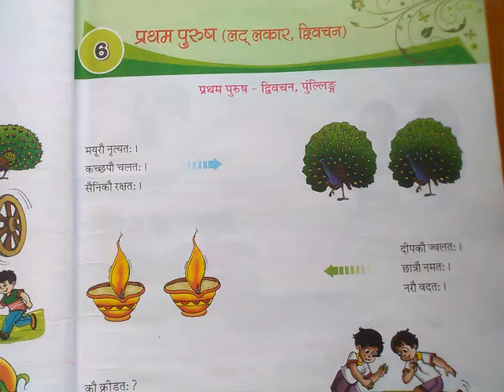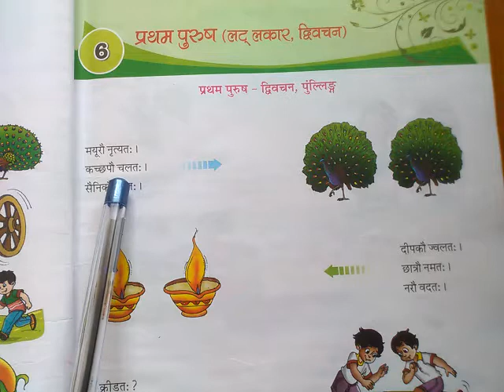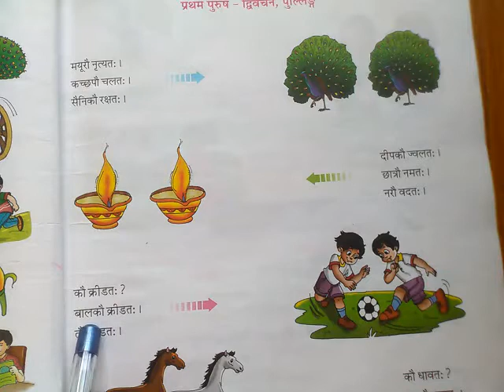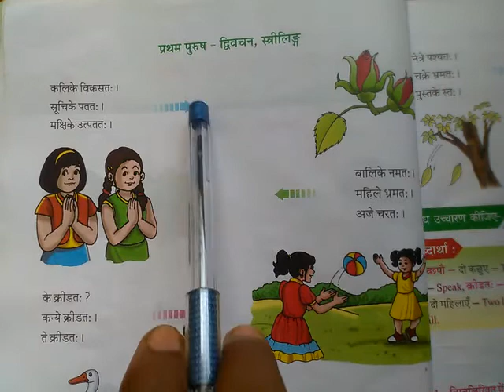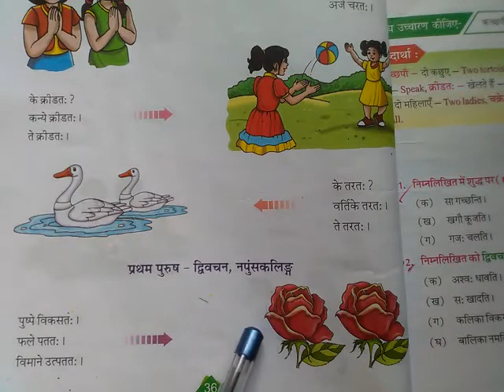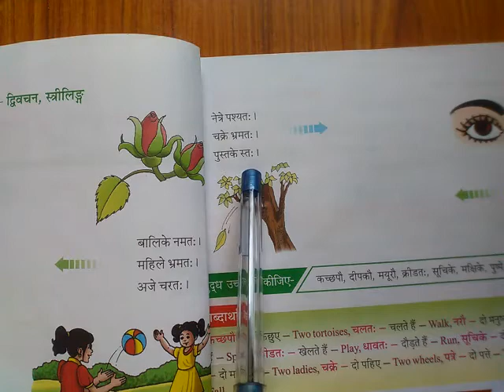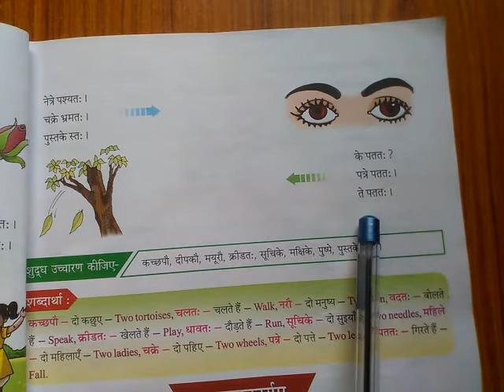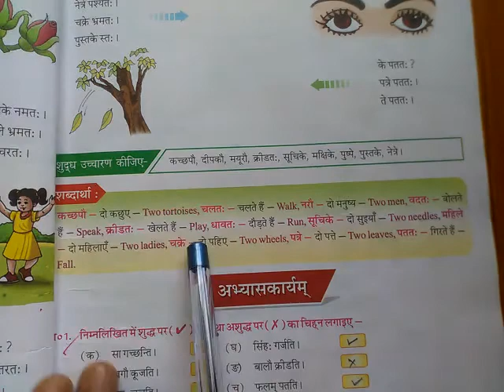संस्कृत , कक्षा - 6 वी ,पाठ -6